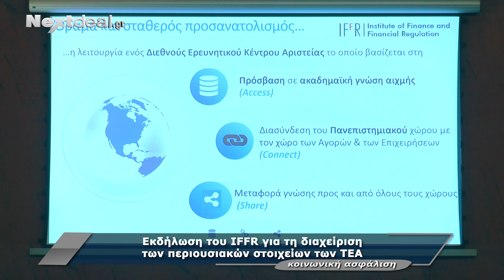IFFR : Εκδήλωση για τη διαχείριση των περιουσιακών στοιχείων των ΤΕΑ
Το διεθνές ερευνητικό ινστιτούτο IFFR που δημιούργησε το Πανεπιστήμιο Πειραιά, πραγματοποίησε ημερίδα σχετικά με την αξιοποίηση των περιουσιακών στοιχείων των Ταμείων Επαγγελματικής Ασφάλισης.